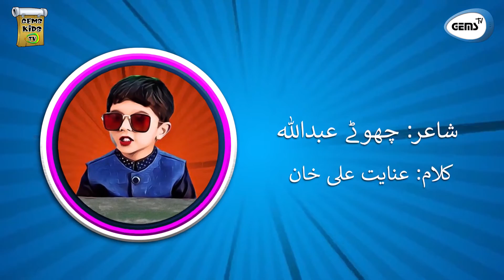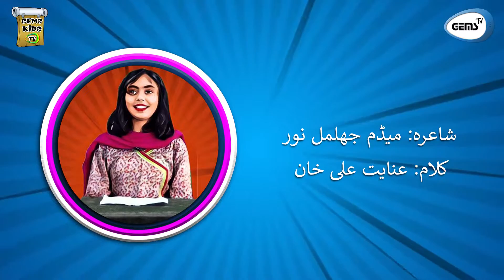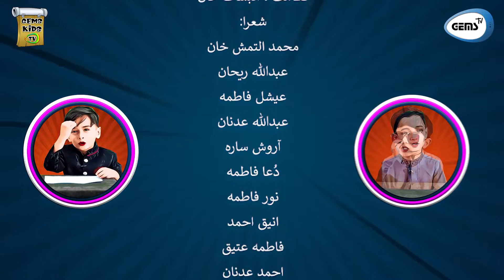Mandi Mushaira | Eid-ul-Adha | Funny Poetry | Kids Poetry | GEMS TV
"MANDI MUSHAIRA - منڈی مشاعرہ"

اس عیدِ قرباں پر بکرے اور گائے کا حال اُردو اَدب کے نامور شعراء کے مزاحیہ کلام کے ذریعے آپکی خدمت میں پیش کررہے ہیں ہمارے ننھے شعراء عیدالضحیٰ اسپیشل "منڈی مشاعرہ" میں۔ ❤

آپکو کس شاعر کا کلام پسند آیا ہمیں کمنٹ سیکشن میں ضرور بتائیں۔😃
CREDITS
ہدایت کار : عائشہ زاہد
ترتیب و تالیف : المینہ کنول شیخ
نظامت : انبساط خان
صدارت : فاطمہ عتیق

شعراء
محمد التمش خان
عبداللہ ریحان
عیشل فاطمہ
عبداللہ عدنان
آروش سارہ
دُعا فاطمہ
نُور فاطمہ
انیق احمد
فاطمہ عتیق
احمد عدنان

کلامِ شعراء
عنایتؔ علی خان ٹونکی
دِلاور فگارؔ
خالدؔ عرفان
انور بریلویؔ
مرزا عاصیؔ اختر

عکس بندی : آصف شاہ جی
تیکنیکی اِدارات : محمد جعفر
پیشکش : جیمس ٹی وی